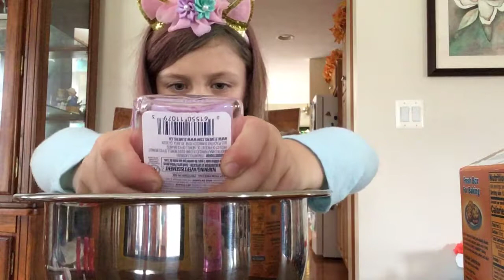I’m making a new slime